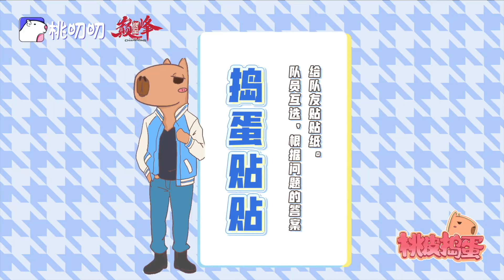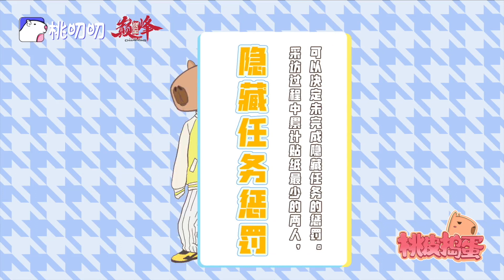【No Logo VER】INTO1 战至巅峰 桃叨叨专访 We Are The Champions Interview